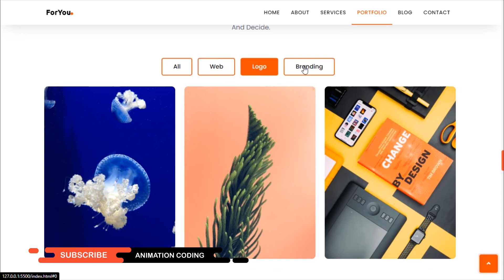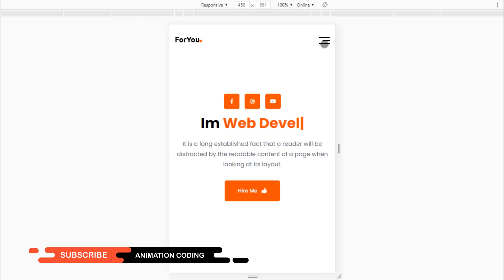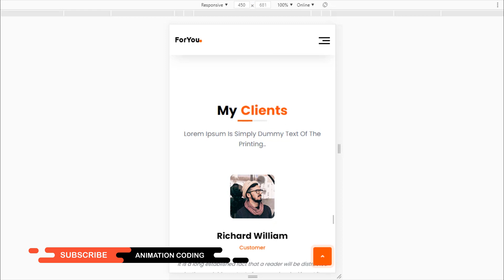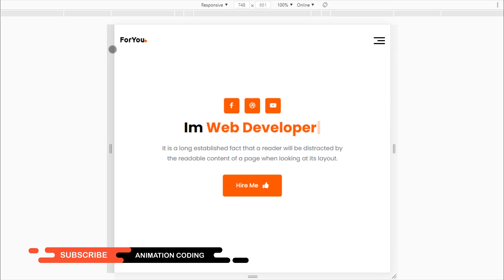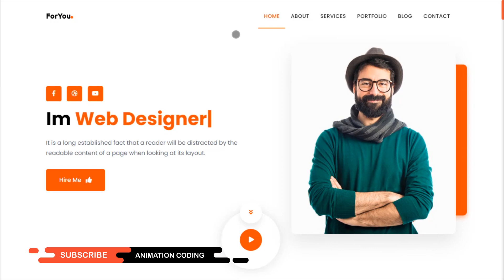Responsive Personal Portfolio Website Using HTML CSS & JavaScript | Personal Portfolio Web design